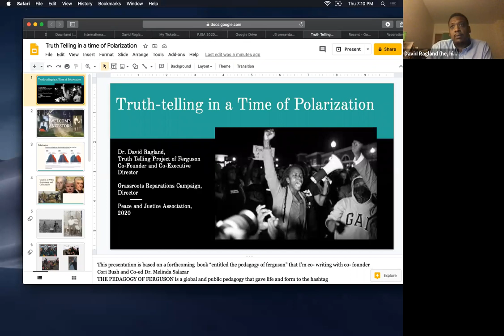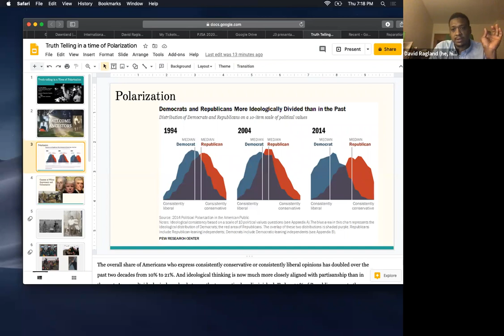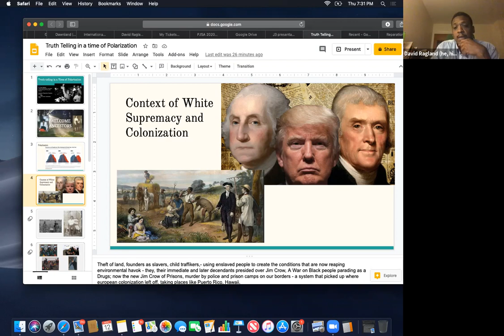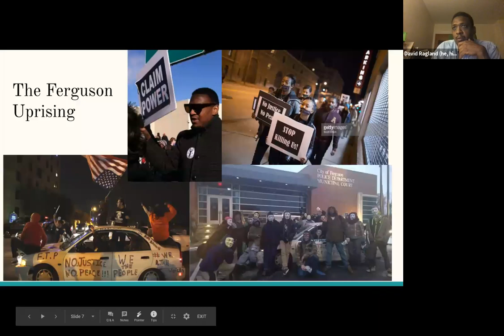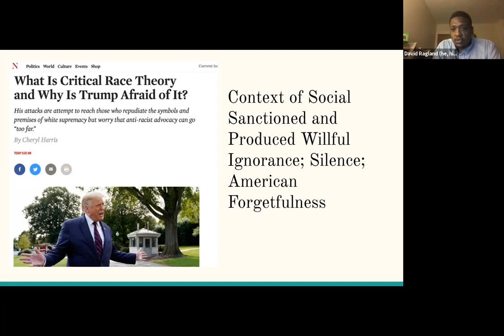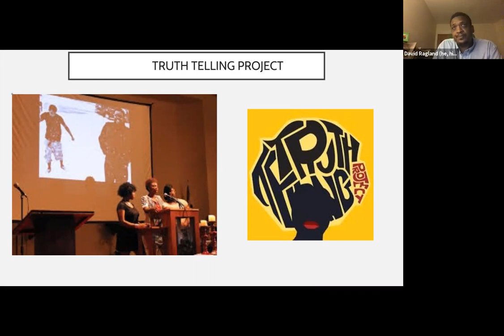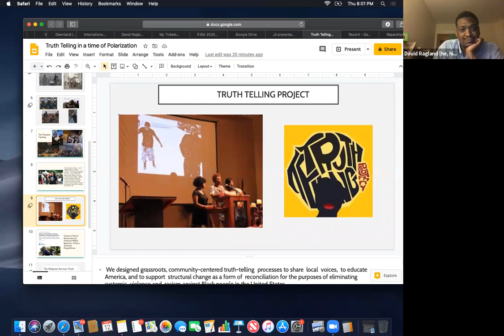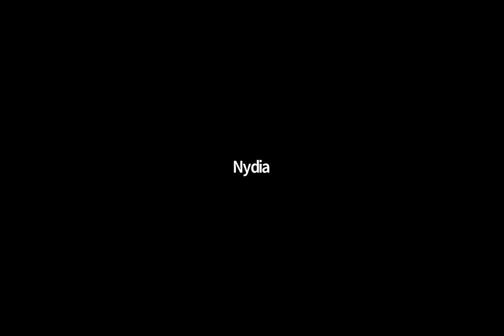PJSA2020 - Dave Ragland's keynote, "Truth Telling in a Time of Polarization"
Thursday, November 12th | 4:00-5:30 PM Pacific | 7:00-8:30 PM Eastern

Keynote: Dave Ragland, The Truth Telling Project, “Truth-Telling in a Time of Polarization”

Followed by Q&A with Dave Ragland and Wim Laven